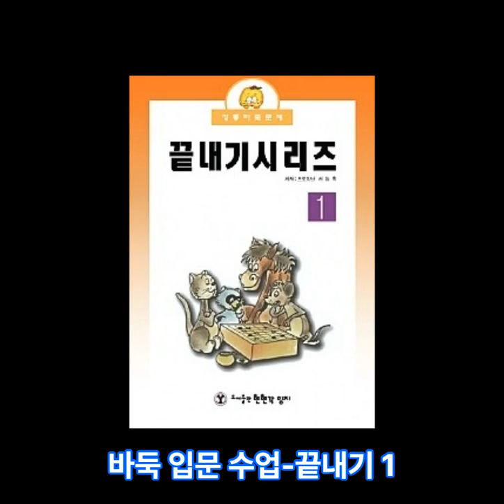[끝내기1 바둑입문수업] -4강 종합연습문제